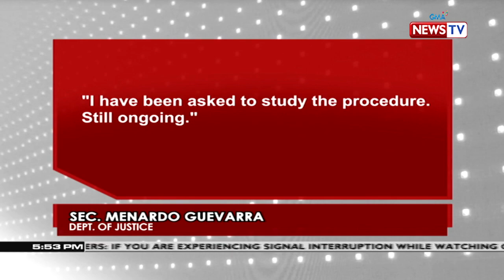QRT Express: January 24, 2020 [HD]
Narito ang mga mabibilis na balita sa GMA News TV Quick Response Team Express ngayong Biyernes, January 24, 2020:

- Taal Volcano, nagbuga ng makapal at mataas na usok kaninang umaga

- Dragon dance at iba pang aktibidad, tampok sa bisperas ng Chinese New Year; mga makikisaya, pinayuhang mag-ingat laban sa sakit

- Panayam kay Manila Mayor Isko Moreno

- MIAA General Manager, iniutos na dapat palaging may hand sanitizer sa lahat ng terminal ng NAIA

- Philippine Coast Guard, naghigpit na rin sa pagbabantay para hindi makapasok at kumalat ang nCoV

- Malacañang: Sinimulan na ang proseso ng pagtatapos sa Visiting Forces Agreement ng Pilipinas at Amerika

- Dinukot na ahente ng buy and sell ng mga kotse, natagpuang patay; 2 suspek, arestado

- 9 na barangay sa Cuenca, Batangas, idineklarang ligtas sa banta ng Taal Volcano; ilang residente, umuwi na

- Agaw-buhay na baby owl, nasagip ng mga pulis

- 7 nawawalang mangingisda sa West Philippine Sea, hinahanap pa rin

- Alamin ang lagay ng panahon (Weather)

- Mga tikoy at pinaniniwalaang pampaswerte ngayong
Chinese New Year, mabenta na
Quick Response Team is anchored by GMA News anchor Emil Sumangil, featuring top news stories from the Philippines. for more.